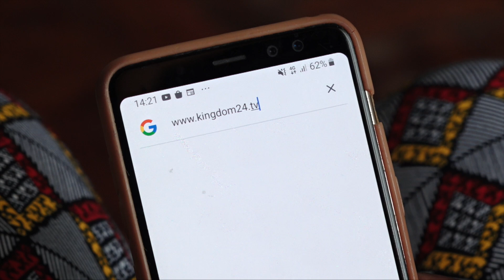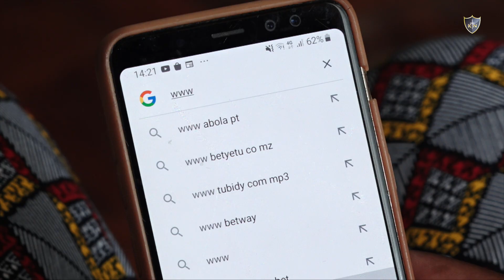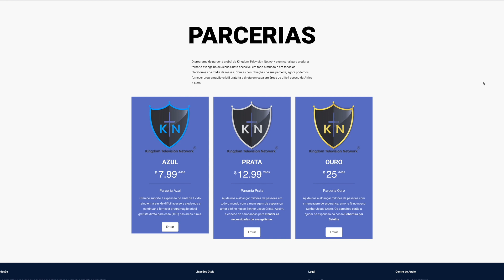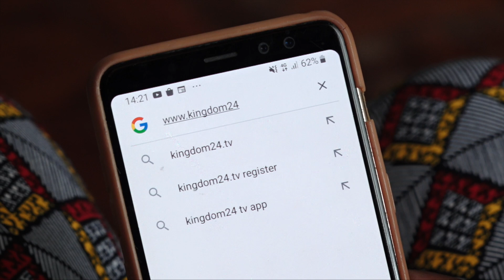Kingdom tv transformando vidas e destinos || Testemunho do impacto da Kingdom TV - 3 Anos